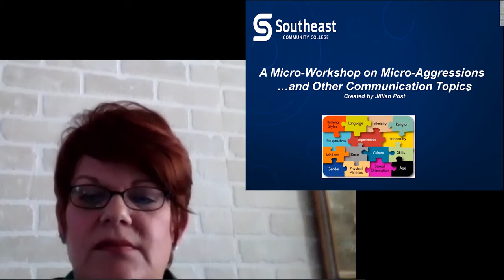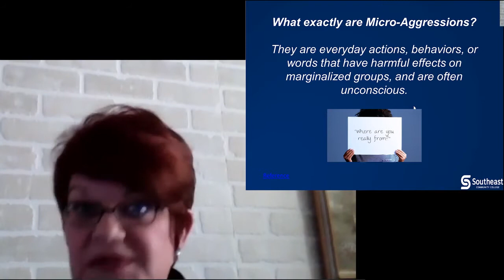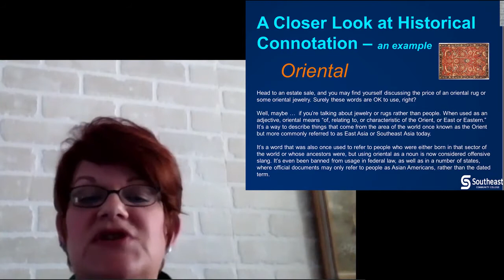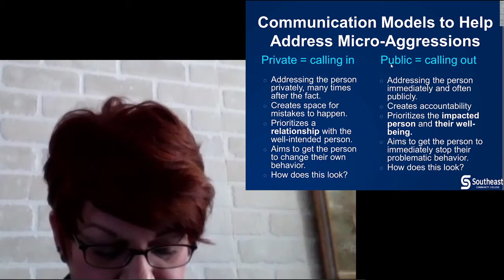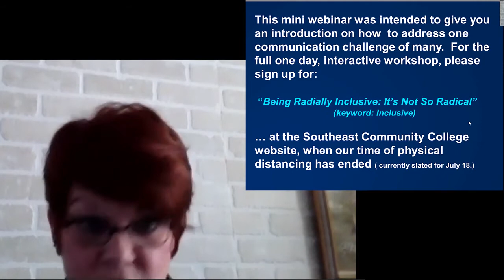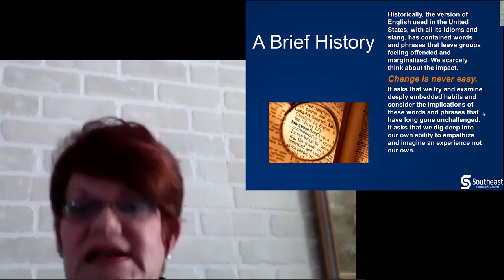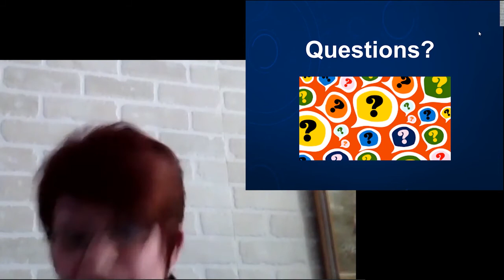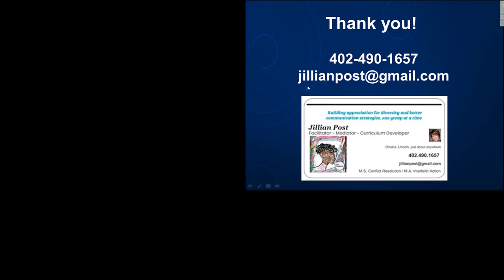A Micro Workshop on Micro Aggressions and Other Communication Topics